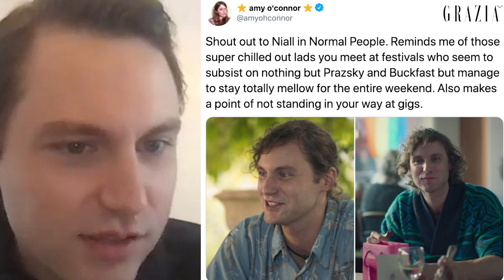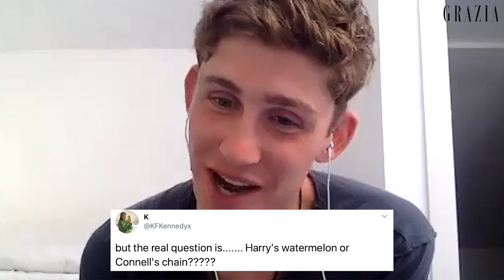‘Harry Styles’ 🍉 OR Connell’s chain?!’: The cast of Normal People Answer The Internet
We caught up with the cast of Normal People to ask them some of your burning questions.

We put what is perhaps one of the most difficult, divisive questions to them...Harry Styles' Watermelon OR Connell's Chain?! And find out exactly how you can be flatmates with Paul Mescal...